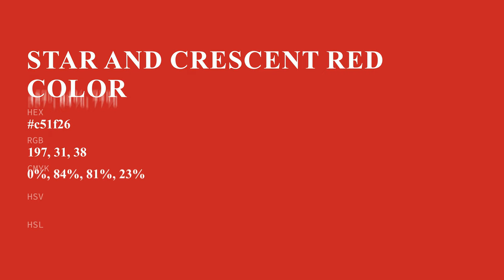Star and Crescent Red color c51f26 hex color - Red color - Cool color c51f26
What color is Star and Crescent Red ? c51f26 hex color - Red color - Cool color c51f26

Hex c51f26 Color Code is also known as Star and Crescent Red color.